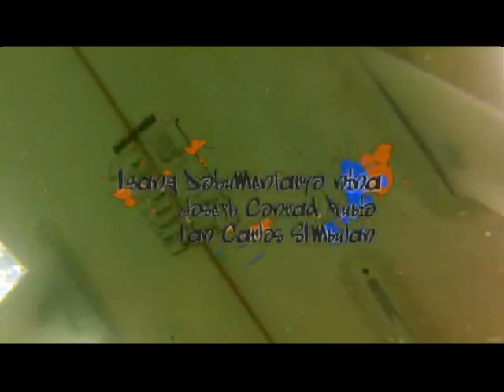Meet the oldest Filipino skater, Alex Albano | Front Row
Age is just a number for 60-year old Alex Albano. He may be a senior citizen but his interest in skateboarding never faded. Watch his killer moves in this video from 'Front Row.'